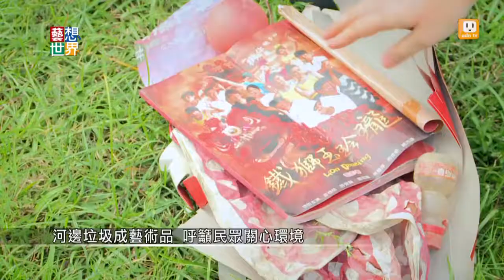20140731《藝想世界》日本《淀川技術》打撈垃圾 完成裝置藝術